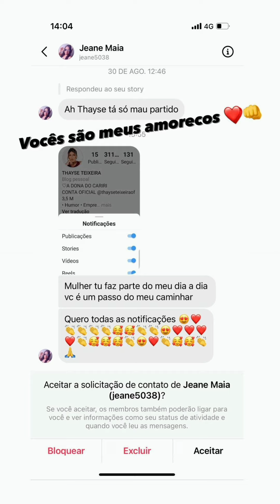Thayse Teixeira armando barraco no salão de beleza 😱🤣